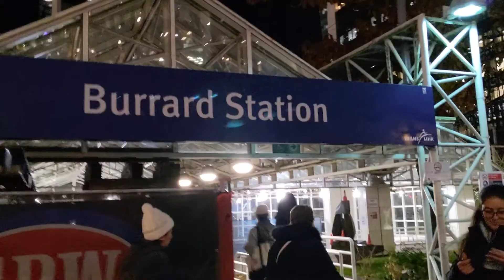An Incredible Night Seeing Shania Twain in Concert - Queen of Me Tour at Rogers Arena (Vancouver)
In this video, I share my experience seeing Shania Twain live in concert for her 'Queen of Me' Tour at Rogers Arena in Vancouver, BC.

End screen photo:
Trikala, Greece

'Ain't Nobody Like You' by Wildflowers
'My Kind of Woman' by Gamma Skies feat. Christine Smit

00:00 Intro
00:31 Earls Kitchen Happy Hour
01:48 Skytrain to Rogers Arena
02:32 Tenille Townes
03:02 Shania Twain
06:41 Encore!
08:23 Merchandise Haul
09:15 Outro